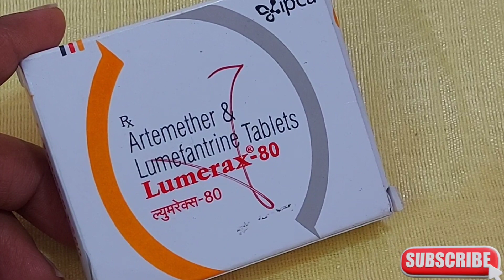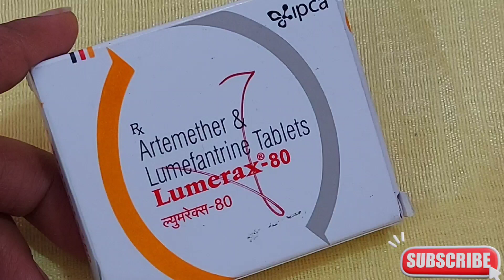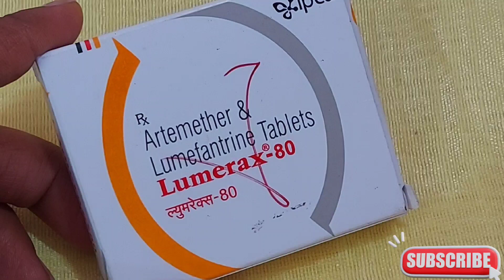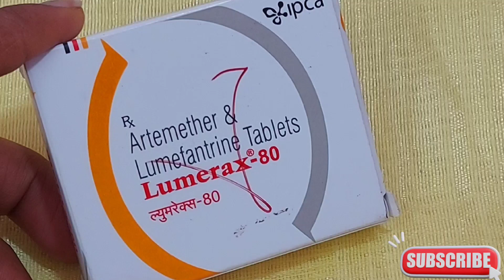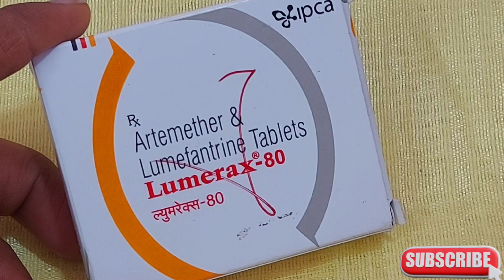मलेरिया का इलाज / Lumerax 80 tablet use, price,dose, sideeffect, precautions etc. /medicine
apko Mere channel Par Har Tarah Ke medicines ke review Milenge Yahan per aap Kisi bhi medicine ka review dekh sakte hain Jiska mein aapko use aur side effect ke sath company se lekar pricing Tak sab jankari deti hu
       Yahan per aapko iski har medicine ki Puri Jankari deti ho to yah tablet ya FIR Koi Aur liquid kaise use karna hai vo mein aapko Yahan per batati Hu To aap Mera channel or uaki jankari  Acchi lage to channel pe visit jarur karna
thank you diabetes medicine bloodsugar# Medicinereview